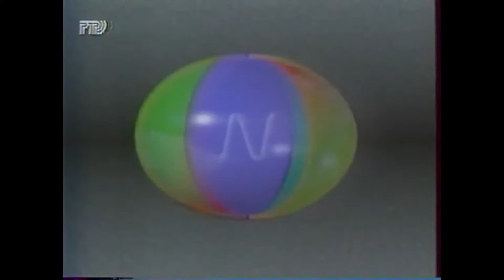Первая заставка и титры программы "Своя игра". (1994-1998 гг., запись 1995 г.)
Первая заставка и титры программы "Своя игра". (РТР, запись 1995 г.)